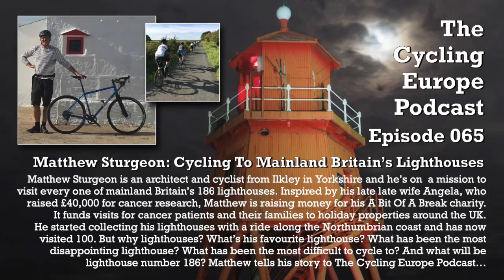The Cycling Europe Podcast: Episode 065 - Matthew Sturgeon - Cycling Britain’s Lighthouses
Matthew Sturgeon is an architect and cyclist from Ilkley in Yorkshire and he’s on  a mission to visit every one of mainland Britain’s 186 lighthouses. Inspired by his late late wife Angela, who raised £40,000 for cancer research, Matthew is raising money for his A Bit Of A Break charity. It funds visits for cancer patients and their families to holiday properties around the UK. He started collecting his lighthouses with a ride along the Northumbrian coast and has now visited 100. But why lighthouses? What’s his favourite lighthouse? What has been the most disappointing lighthouse? What has been the most difficult to cycle to? And what will be lighthouse number 186? Matthew tells his story to The Cycling Europe Podcast…